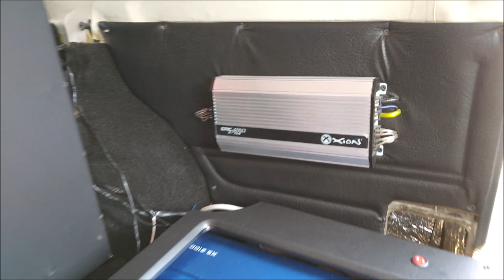¡VW Caribe 84 Open Show! participó en el Segundo Aniversario del Club Car Bass de Salamanca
Con buenos resultados este Caribe Participó en la competencia de Open Show en el Segundo Aniversario del Club Car Bass de Salamanca, Guanajuato.